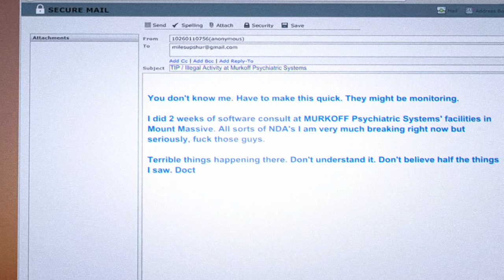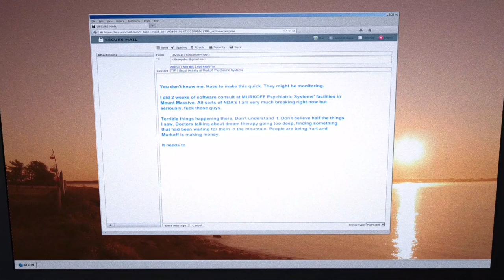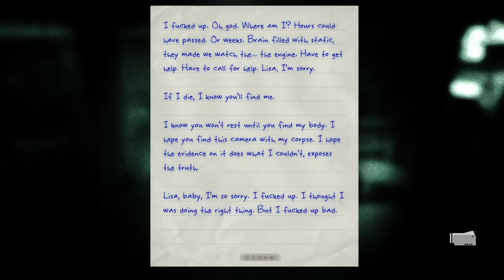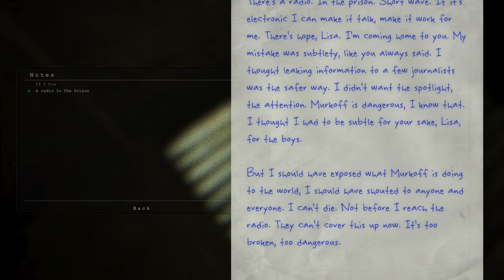Outlast Whistleblower Gameplay 1